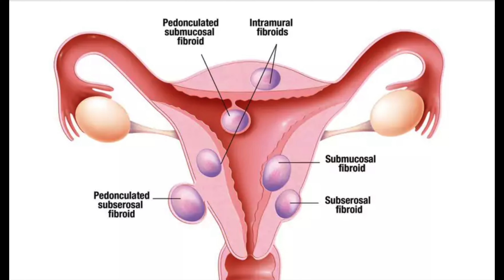UTERINE FIBROIDS: Fertility, Pregnancy Loss, IVF, TTC, Implantation and Surgical Removal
Board certified OBGYN and fertility doctor, Natalie Crawford, MD discusses uterine fibroids and fertility. What is a uterine fibroid? In this video she reviews latest evidence about fibroids, pregnancy, infertility, IVF and surgical removal.

Answered in this video:
Do fibroids cause infertility?
Does it take you longer to get pregnant with a fibroid?
What are the types of fibroids?
Do fibroids impact IVF outcomes?
Do fibroids impact implantation?
Do uterine fibroids cause miscarriage?
What is a myomectomy?
Does a myomectomy hurt your fertility?
Does surgical removal make a difference in fertility?

join the Enhance Your Natural Fertility Program to learn about your hormones, health, body and fertility - a 10 week course to teach you about how lifestyle and fertility are connected. *The Fertility Masterclass*

ASRM guideline:
@ssets/asrm/asrm-content/news-and-publications/practice-guidelines/for-non-members/removal_of_myomas_in_asymptomatic_patients_to_improve_infertlity_and-or_reduce_miscarriage_rate.pdf